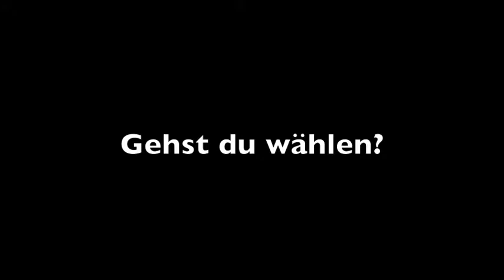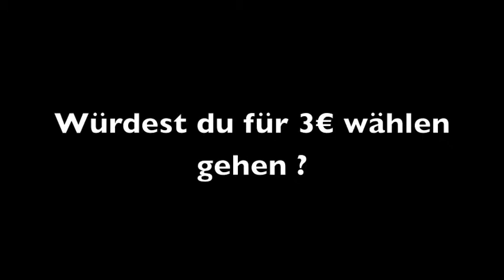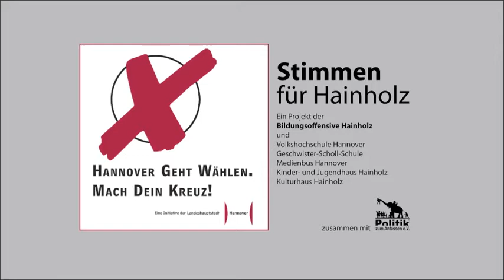Stimmen für Hainholz - Straßenumfrage